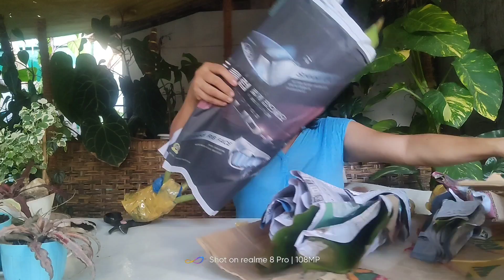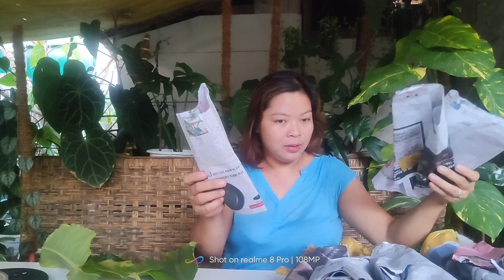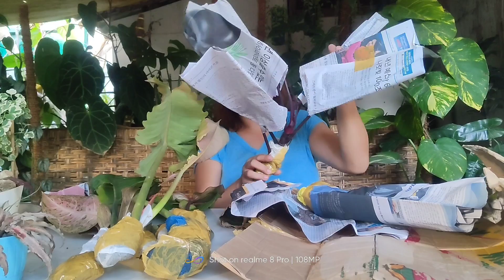UNBOXING MY WISHPLANT..😍💕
MY WISH PLANT NA NAKAMIT...